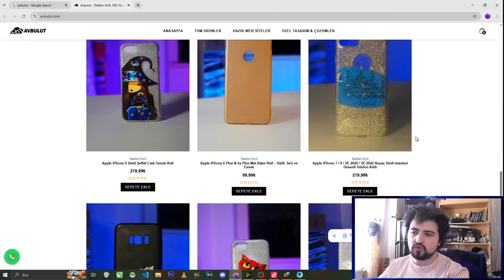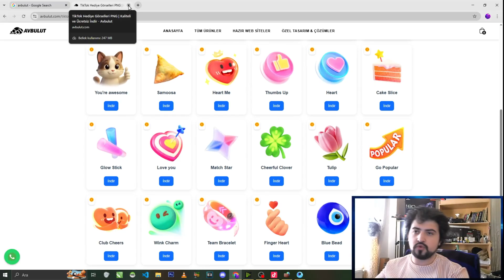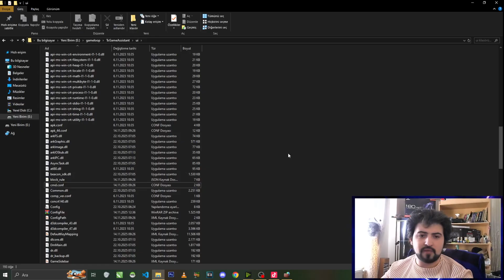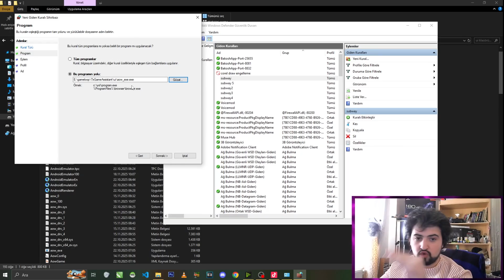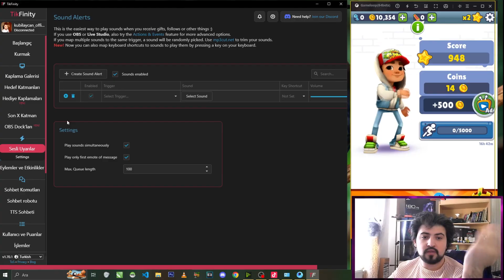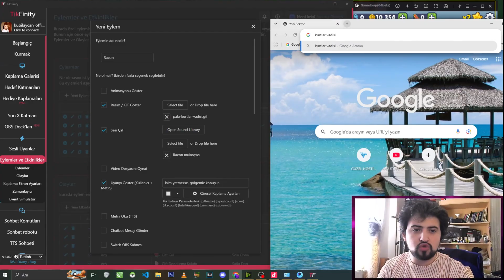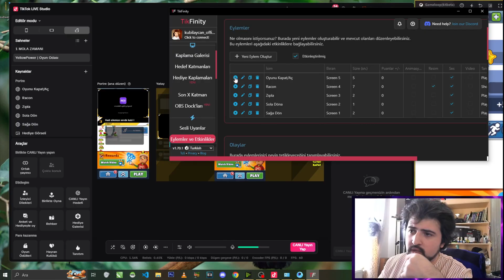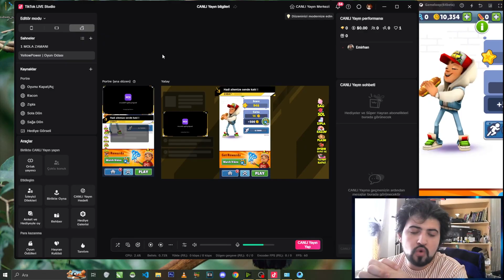TikTok'da SUBWAY SURFERS Oynayarak Canlı Yayın Nasıl Yapılır? (Reklamsız Ayarı)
TikTok'un en çok izlenen ve en popüler canlı yayın kategorilerinden biri olan Subway Surfers yayınlarını yapmak artık çok kolay! Üstelik bu videoda, yayın akışınızı bozan o sinir bozucu reklamları tamamen engelleyen efsanevi bir ayarı da sizlerle paylaşıyorum!

Bu kapsamlı rehberde, bir profesyonel gibi PC üzerinden, kesintisiz ve yüksek kalitede Subway Surfers yayını yapmanız için gereken her adımı baştan sona detaylıca anlatıyorum.

ZAMAN BİLGİLERİ
 00:00 - Tanıtım ve Giriş
 03:44 - REKLAMSIZ YAYIN SIRRI: Gameloop İnternet Bağlantısını Kesme Taktiği
 07:01 - Tikfinity Ayarları: Etkileşim (Bağış/Takip) Sesli Uyarılarını Ekleme
 09:52 - TikTok Live Studio Ayarları: Görüntü ve Yayın Kalitesi Optimizasyonu
 11:03 - Kapanış ve Tavsiyeler

► AvBulut.com | TikTok Hediye Görselleri Burda!

Bu kanalda yazılım ve proje geliştirme videolarından teknoloji odaklı röportajlara, kargo açılımı ve ürün incelemelerine kadar birçok farklı içerik bulabilirsiniz.
Ayrıca komik videolara verdiğim tepkiler, eğlenceli shorts videoları ve gündelik teknolojik ürünlerin detaylı kontrolleri de sizleri bekliyor.

💡 Amacım: Hem öğretici hem eğlenceli içeriklerle kaliteli vakit geçirmenizi sağlamak.

Keyifli seyirler! 😊